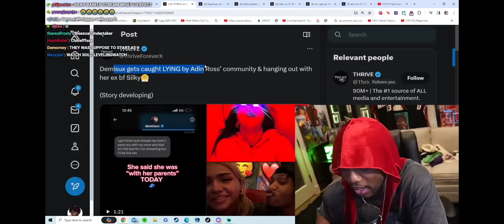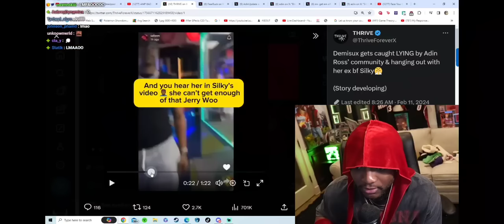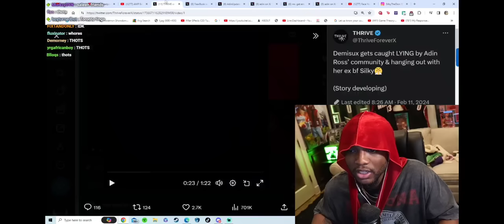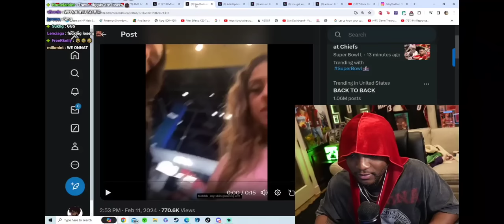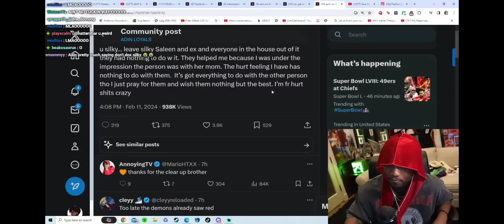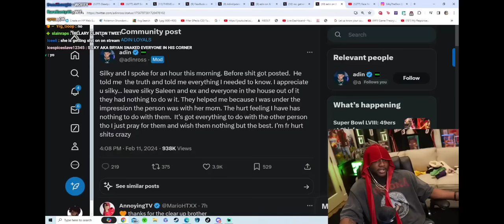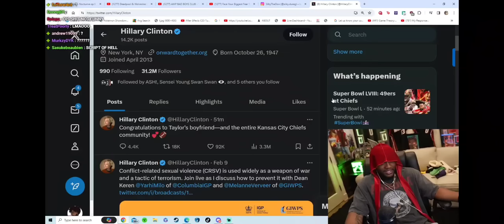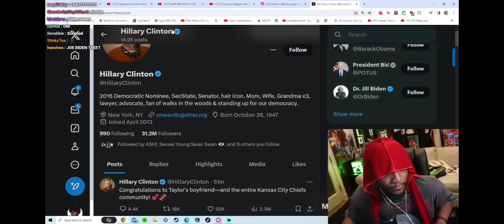YourRAGE Reacts To Adin Ross's GF Demisux Caught Cheating With Silky...